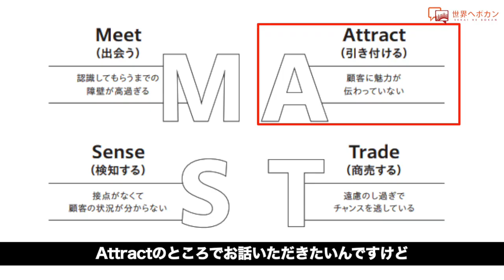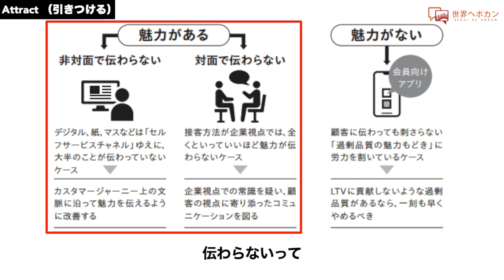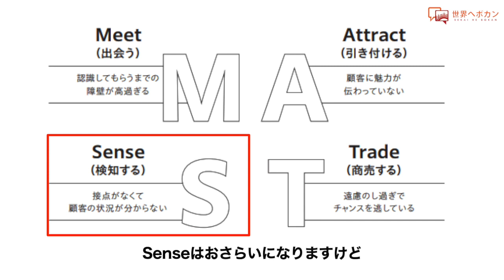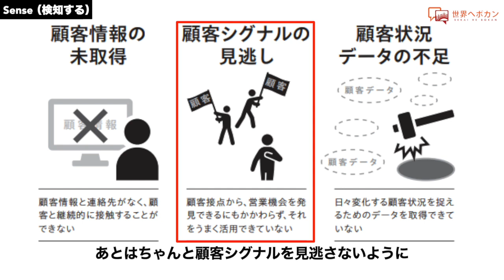LTV(ライフタイムバリュー)の罠 4つのボトルネックMAST編 WACUL垣内氏×海外Webマーケター徳田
TVの罠はこちらから

越境ECやWebマーケティングについて徳田祐希LINE公式アカウントで解説もしてます！
たまにここで無料公開コンサルの募集もしています。

動画の内容を復習できるメルマガを配信中！

英語圏向け越境ECの売上アップでお悩みの方はお問合せください

WACUL垣内さん著 LTVの罠 の解説をYouTubeでして頂きました！

垣内さんの著書を読んだ人は動画を見て更に理解が深まると思いますし、まだ購入してない人もどんなことを著書を通して学べるかを把握できます！

1. LTVは全体改造ではなく部分改善
2.LTVのボトルネックMAST
3.Attrct(引きつける)改善事例
4.Sense(検知する)改善事例

動画で触れている小売、保険、アプリなどは勿論のこと、事例で得た学びを抽象化して自身のビジネスに活用してみてください！